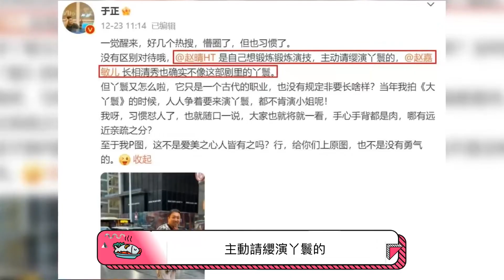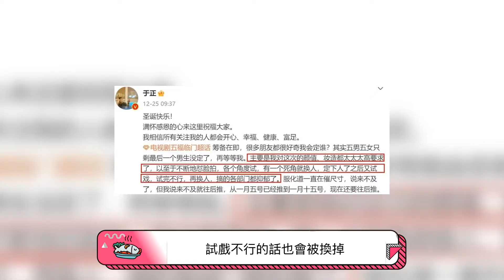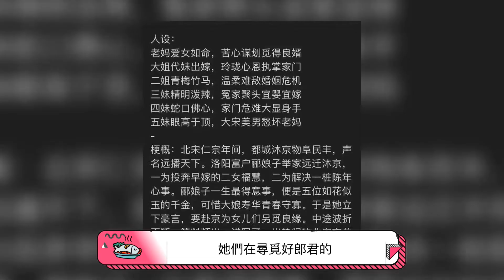《五福臨門》開機在即，於正力捧盧昱曉，趙晴卻被安排演丫鬟，是真心鍛鍊還是賣慘圈粉？